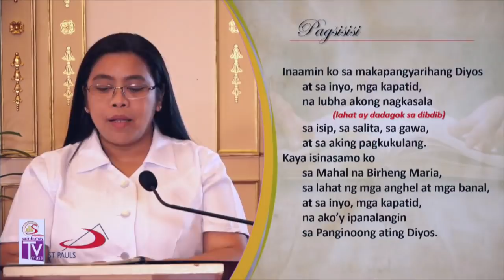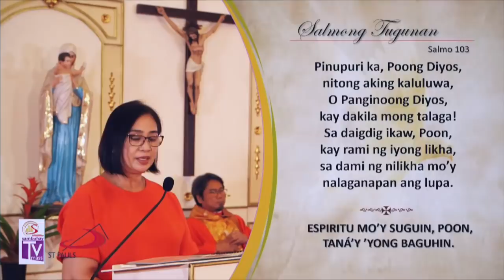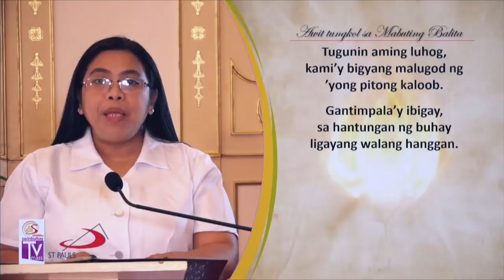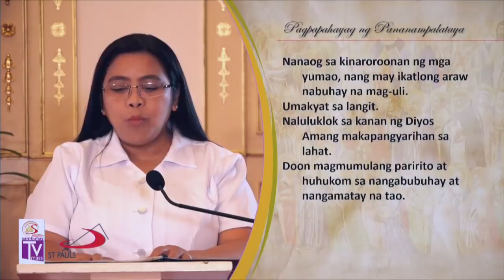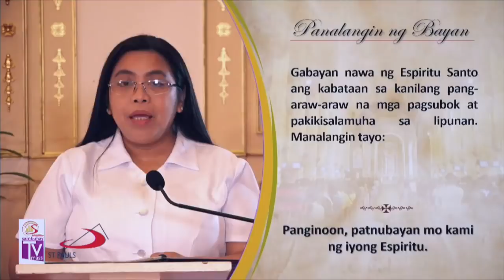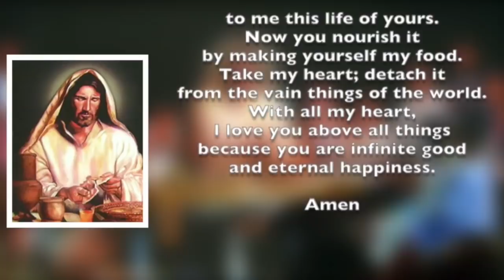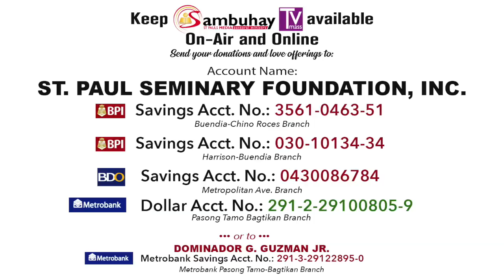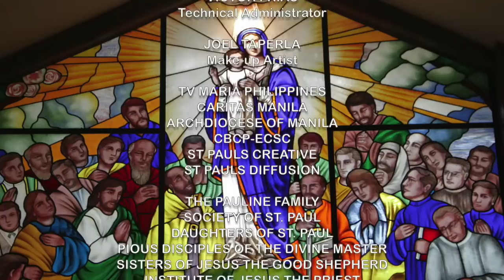Sambuhay TV Mass | Pentecost Sunday (C) | June 9, 2019